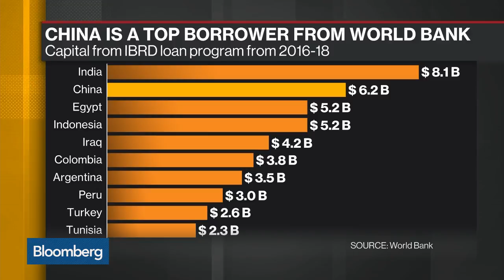Malpass Aims to Shift World Bank Lending to Poorer Nations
Feb.07 -- World Bank President Nominee David Malpass discusses his vision for the institution and plans to shift the relationship with China. He speaks with Bloomberg's David Westin on "Bloomberg Daybreak: Americas."